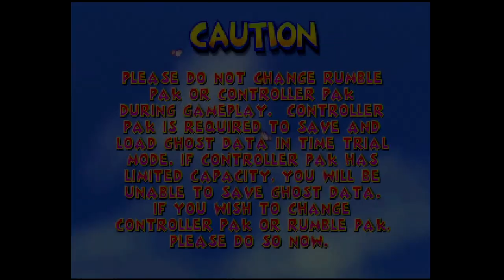Diddy Kong Racing (N64) Gameplay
Capture Method: N64 with RGB mod (de-blur on) into RetroTINK-5X (generic 4:3, LPF Light sharp interpolation, RGB Full) via SCART RGB into Elgato HD60 S via HDMI

Game: Diddy Kong Racing
NA Release Date: November 24, 1997
Platforms: N64
Developer: Rare
Publisher: Rare